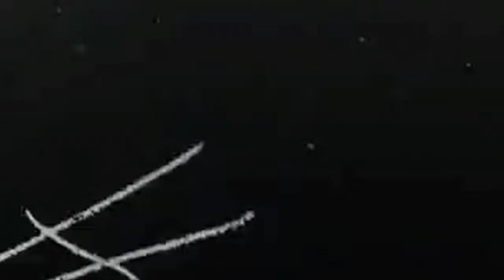The Great Company - The ARCHE Live - Interview - Skhye Hutch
Grammy-nominated producer, Skhye Hutch, comes by the studio to talk about his journey from working with Kendrick Lamar to what his plans are for 2014.

For more information on booking the SEED Center for a location (event, film or music video location, performance venue) or recording at The ARCHE Studio please or email

Camera: JJ Hu